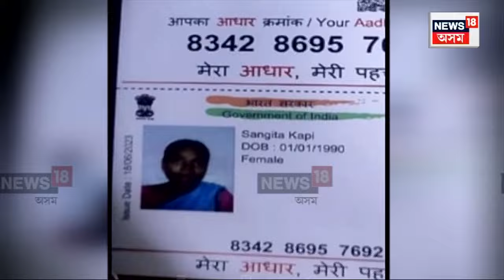Witch Hunting |একেখন জিলাতে দুদিনত ডাইনী অন্ধবিশ্বাসৰ দুটাকৈ শিহৰণকাৰী ঘটনাই কঁপাই তুলিছে ৰাজ্য N18V